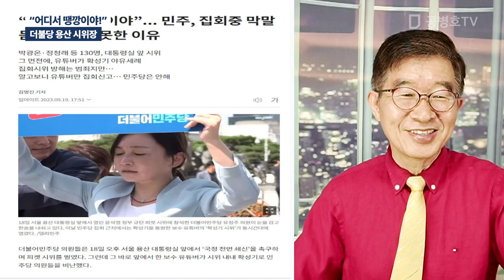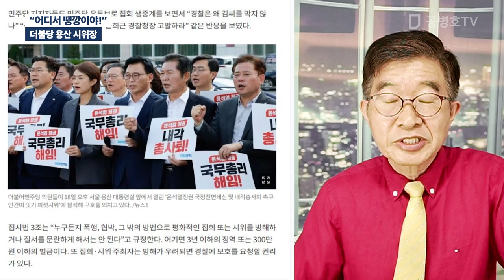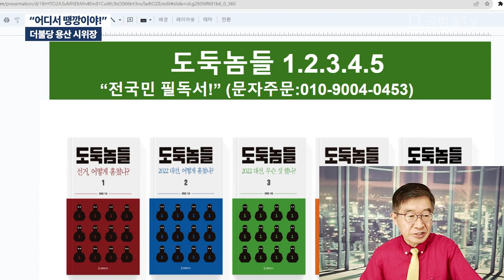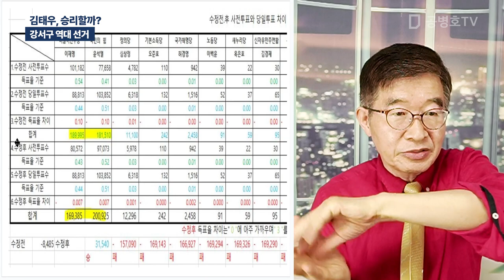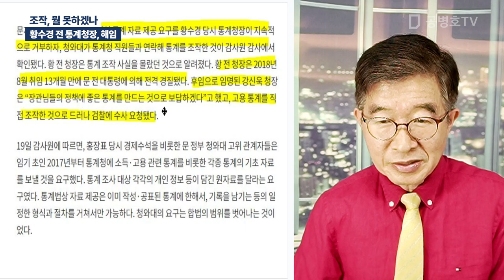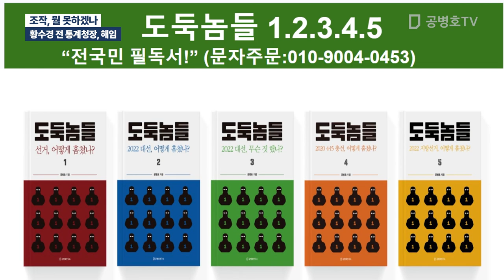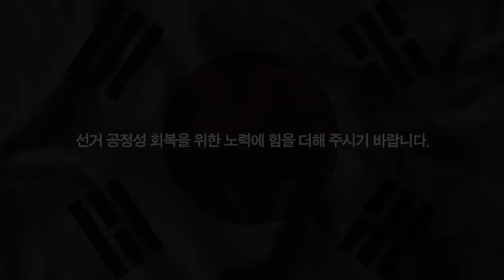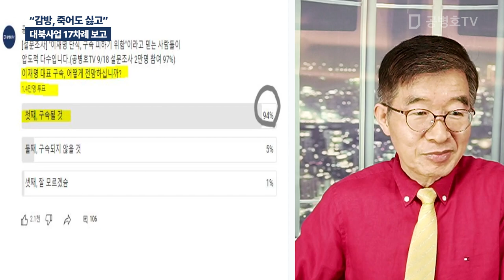"선관위 숨기고 싶은 것" / 방송: 09 / 20 / 2023 [공병호TV]